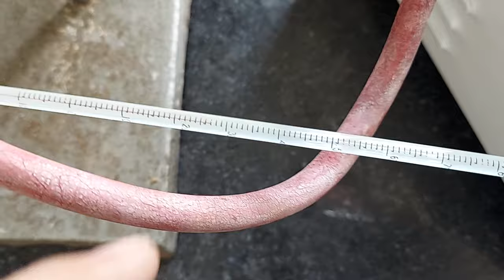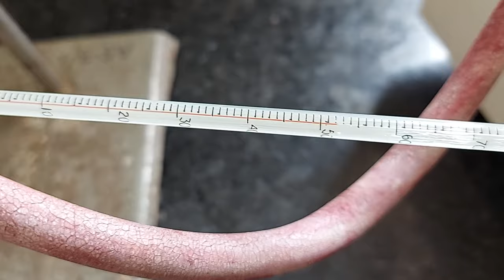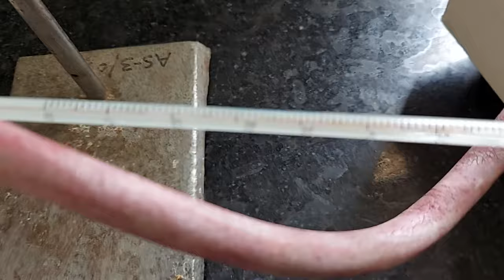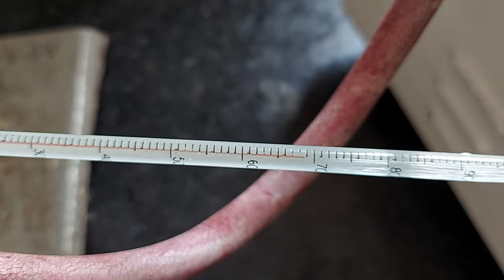Thermal Conductivity of a Bad Conductor Using Lee's Disc Experiment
Thermal Conductivity of a Bad Conductor Using Lee's Disc Experiment MRSPTU